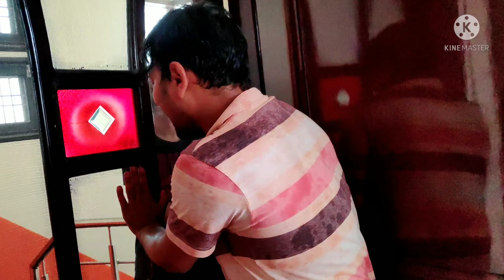Holi special Vlog | Holi Khel ke Mja Aa Gya | VLOG#8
Holi celebration  | Happy Holi | Holi Song | Faguwa